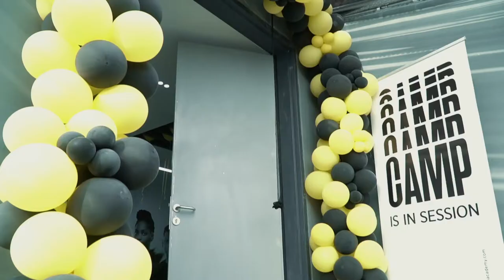OBN LAUNCH EVENT HIGHLIGHTS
Highlights Video of the OBN Formal Unveiling Ceremony and Launch event which was held on April 5th, 2021

Established by retired NBA Star, Obinna Ekezie, the OBN Academy facility unveiling was commissioned by the US Consulate General, Lagos with Mr. Stephen Ibelli, Foreign Service Officer at U.S Department of State, in attendance.

Approved by the NBA Africa, the OBN Academy is a one of a kind facility dedicated to developmental grassroots basketball programming across Africa.